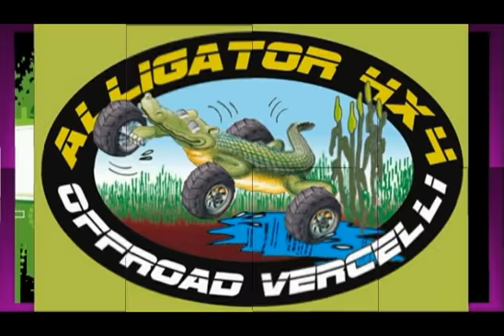VARIANTI 13 APRILE 2014